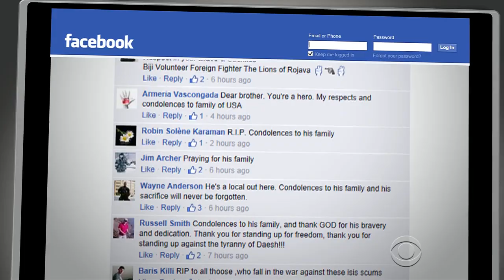Who was the American killed fighting ISIS?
Keith Broomfield, 36, was killed in Syria while fighting against ISIS. CBS News correspondent Nancy Cordes reports on what motivated him to independently join the war.